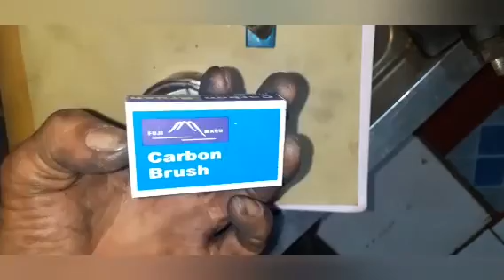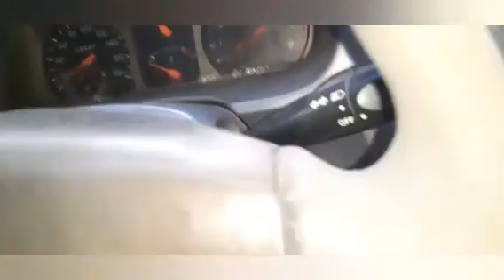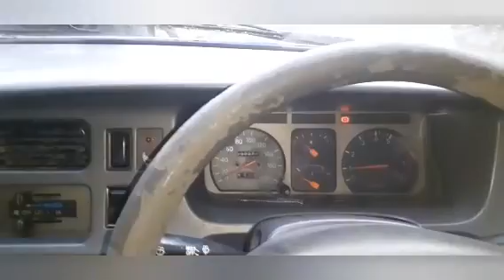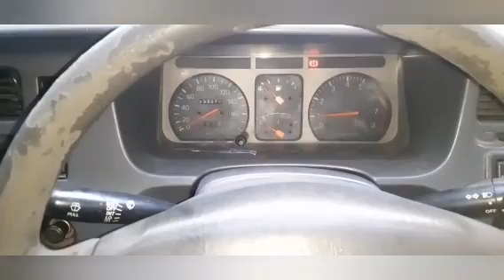Sangat mudah cara perbaiki dinamo starter toyota kijang - servis dinamo starter mobil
Tutorial cara perbaiki dinamo starter mobil toyota kijang kapsul bensin

Buat pemula ayo semangat belajar terus
Semoga bermanfaat